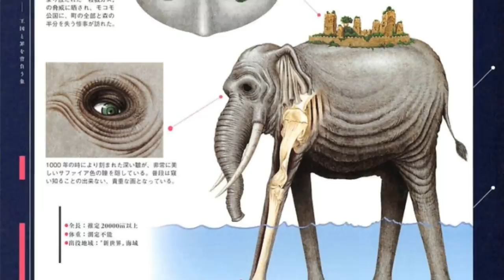QUEM É O PRIMEIRO IMEDIATO DE GARP?ELE TEM A FORÇA DE RAYLEIGH? SBS #9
TWITER:  @EvandroFuzari